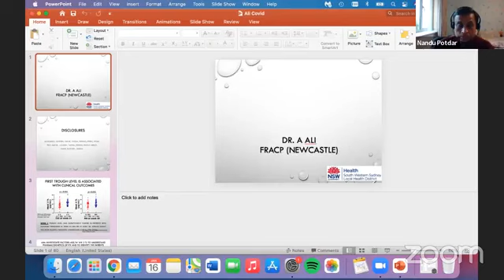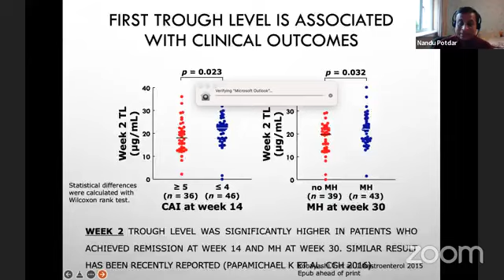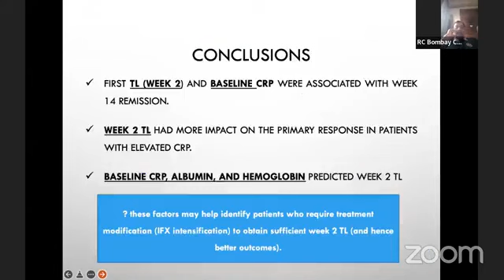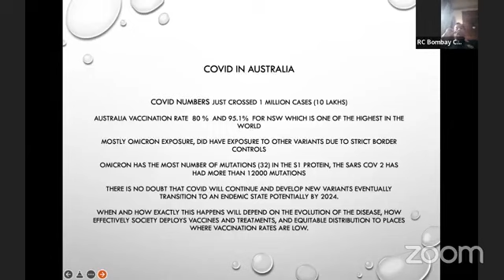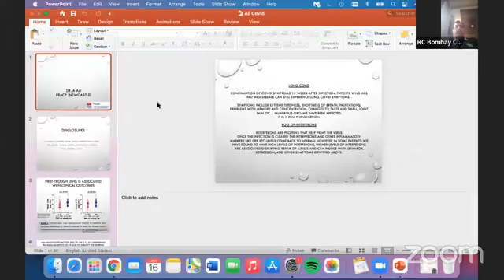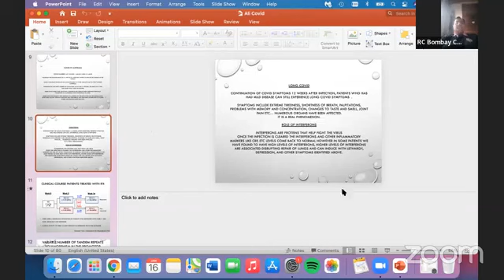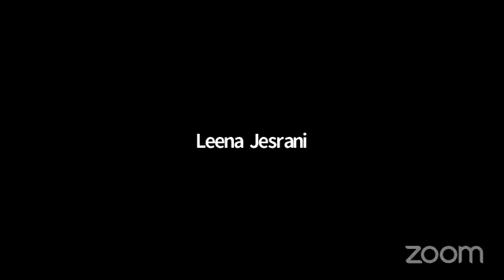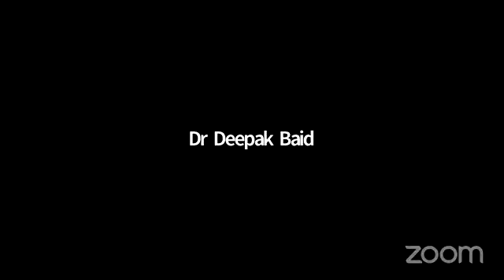RCBC Expert Panel: Is the Pandemic Ending?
Global physicians discuss the future of the pandemic
Featuring:
Dr. Pratit Samdani
Dr. Ashish Verma
Dr. Asgar Ali
Mr. Shashank Shivare
Mr. Nandkishore Potdar
Dr. Deepak Baid